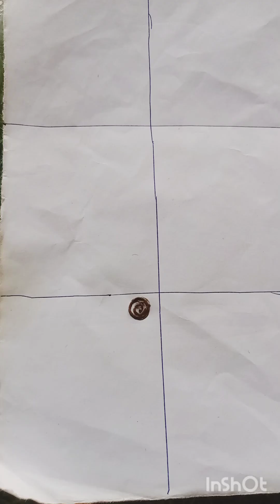mehdi ki design YouTubes video mehdi ki design